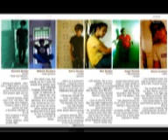B.O.B live!! simmer down, raggamuffin, onedrop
Maria Cristina Park
Feb 2009